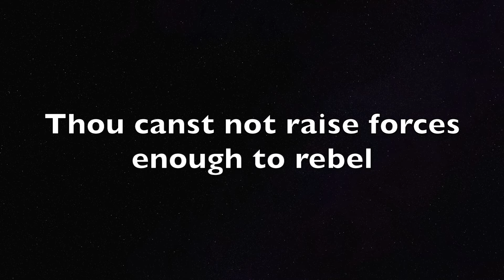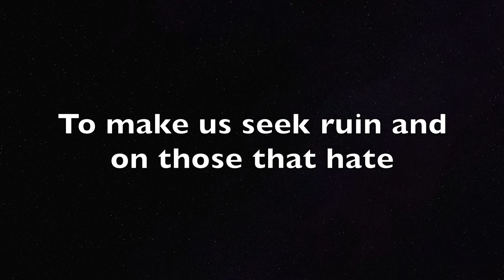I attempt from Love's sickness - Piano Karaoke With Guide Melody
Practice track with guide melody for Henry Purcell's I attempt from Love's sickeness, from the "semi-opera" The Indian Queen. This track is in the key of F, as found in The Art Song Anthology for Low Voice, compiled and edited by Richard Walters.